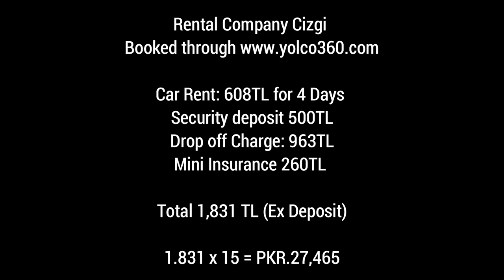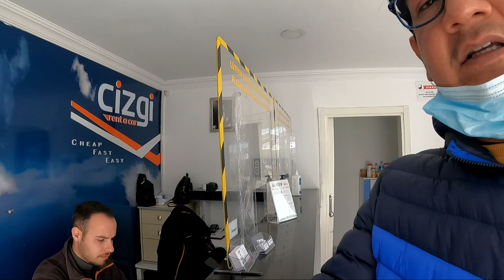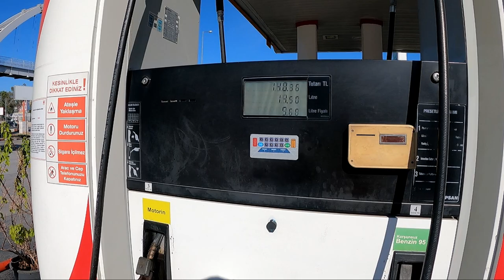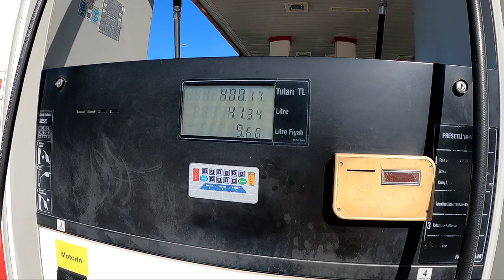🇹🇷Cheap Car Rental in Turkey || Road Trip to KONYA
In this video you can get the information of renting car in Turkey and road trip to Konya. I explored almost all places from Antalya to Konya by renting car from a local company. I used my Pakistani Passport and Driving liscense for all process.

Documents Required for Car Rent:
- Passport
- Driving Liscence

Company to Book a Car
Cizgi Car Rent

EP # 10: Kars City Walk | Kars Castle | Fathiye Mosque | Turkey

Music courtesy: Koto San By Ofshane